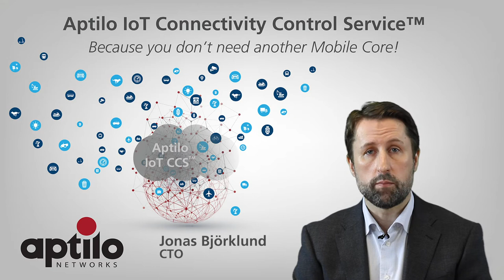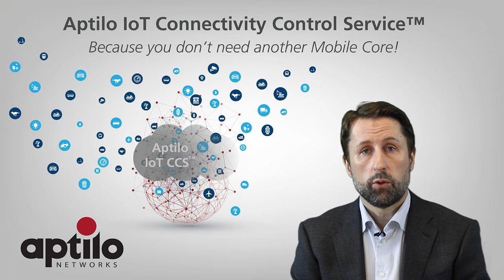1.5 min with Aptilo's CTO on how Aptilo help MNOs deliver advanced IoT services now and in 5G.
Aptilo's CTO, Jonas Björklund, gives a 1.5 min overview on how Aptilo IoT CCS help mobile operators deliver advanced IoT services on existing cellular networks as well as future 5G networks.